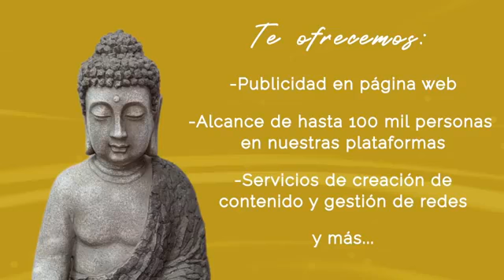Nuestra salud con Dr. Alfonso Rodríguez y Psic. Hugo Cotzomi. - Prog. 57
🎙 Estás viendo Nuestra salud.
🔹 Acompañamiento Espiritual y Psicoterapia.
Conduce: Dr. Alfonso Rodríguez y Psic. Hugo Cotzomi.